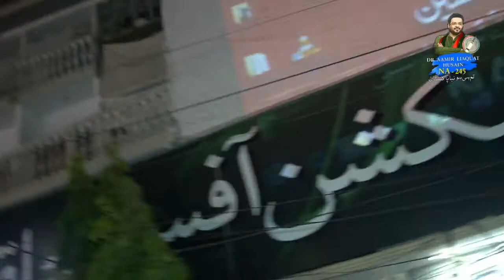Jeet Ke Baad Aamir Liaquat Husain Ka Apne Halqe Ki Awam Se Joshela Khitab